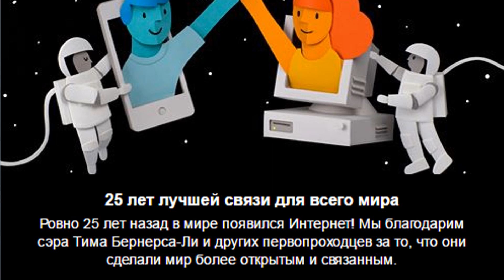Контрабандисты ремонтируют дороги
Выпуск №396.

Новенькое в блоге:
Бассейн с 25 миллионами Орбиз -

Какого цвета Марс? -